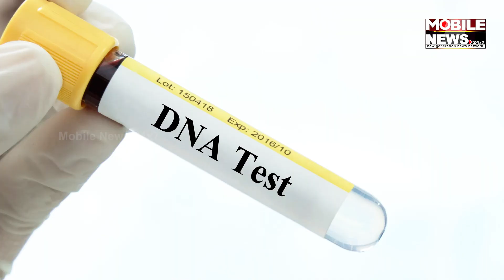Bahanaga ଟ୍ରେନ ଦୁର୍ଘଟଣା: ଅଚିହ୍ନା ଶବଗୁଡ଼ିକର ହେବ ଗଣସତ୍କାର; ଚାଲିଛି ପ୍ରସ୍ତୁତି || Mobile News 24x7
ବାହାନଗା ଟ୍ରେନ ଦୁର୍ଘଟଣା: ଅଚିହ୍ନା ଶବଗୁଡ଼ିକର ହେବ ଗଣସତ୍କାର; ଚାଲିଛି ପ୍ରସ୍ତୁତି